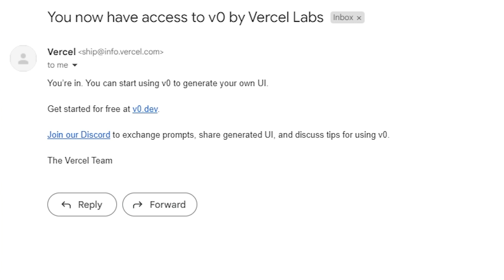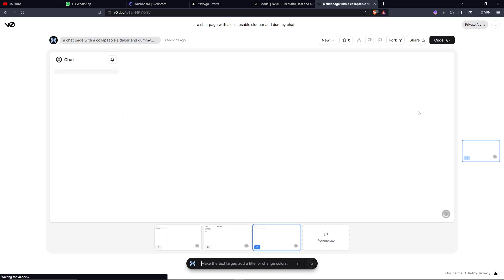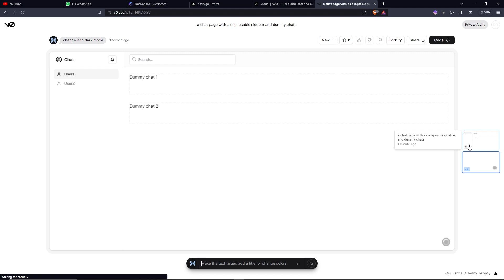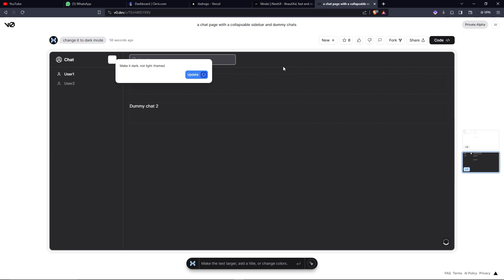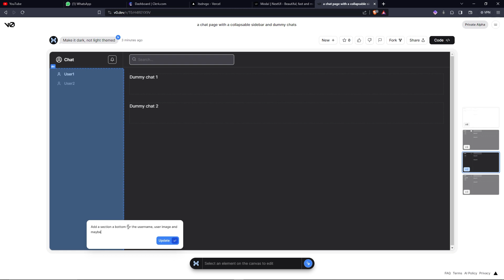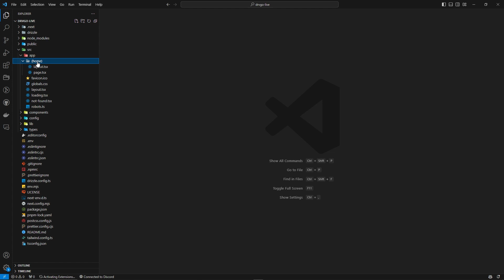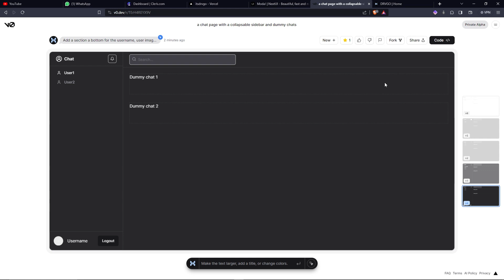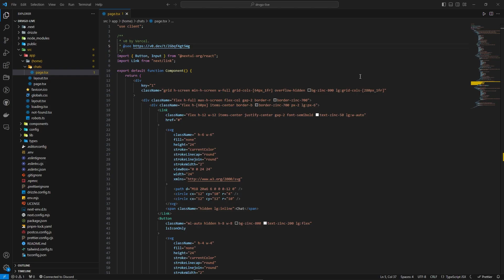I Got Access to v0.dev. And I'm Lost for Words!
My Music Channel :  @itsdrvgo

Chapters :
00:00 - Intro
00:15 - What is v0?
00:53 - v0 Examples
01:31 - Making UI with v0
04:21 - Using UIs from v0 in Real Project
06:07 - Testing the Code
06:48 - Outro

Thanks!